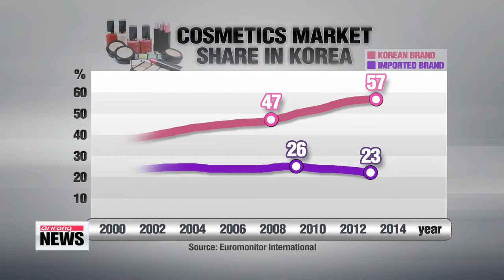Sales of domestic cosmetics on rise in Korea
Sales of imported cosmetics are falling, while those of affordable domestic brands are going the other direction -- but not because of the economic downturn.
 Our Sohn Jung-in explains the other factors in play.
 Korean cosmetic brands have long been a favorite in overseas markets, but for some time, Koreans were far more interested in buying imported luxury brands.
 But the tide appears to be turning.

 Sales of imported cosmetics increased steadily from early 2000 until their peak in 2009,... at 26 percent of the market share.
 However in the time since, the figure has been on the decline, dropping to 23 percent last year.
 Domestic brands have been filling the gap,... with the market share rising from 47 percent in 2008 to 57 percent last year.
 Market analysts attribute this turn of events to several factors, one being the rise in dermatology clinics.
 Competition in the saturated market has prompted clinics to cut the costs of treatment procedures by as much as two-thirds.
 That means more people from all walks of life are visiting on a regular basis for their skin care needs,... which is making them less reliant on cosmetics.
 And as such, customers have become smarter and choosier about which products they use on their faces.
 That's caused them to lean more on high quality, low-priced products they can trust,... namely, Korean-made cosmetics.
 Popular brand stores like Innisfree, The Faceshop, and Missha have doubled their sales in recent years.
 Considering the increased number of people visiting dermatology clinics... and the high quality that domestic skin brands provide, the latest trend is not expected to turn around anytime soon.